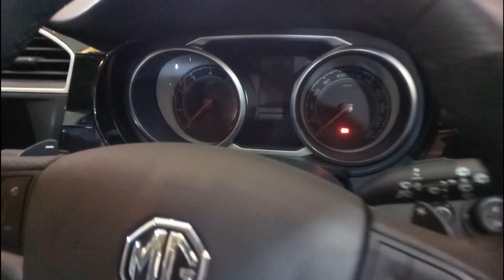พาชม New MG GS 2018 - สีน้ำตาล Mocha Brown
2018 New MG GS | Color :  Mocha Brown |

New MG GS มี 4 รุ่น ให้เลือกดังนี้ |
• New MG GS 1.5T รุ่น D 2WD ราคา 890,000 บาท |
• New MG GS 1.5T รุ่น X 2WD ราคา 990,000 บาท |
• New MG GS 2.0T รุ่น D 2WD ราคา 1,210,000 บาท |
• New MG GS 2.0T รุ่น X AWD ราคา 1,310,000 บาท |